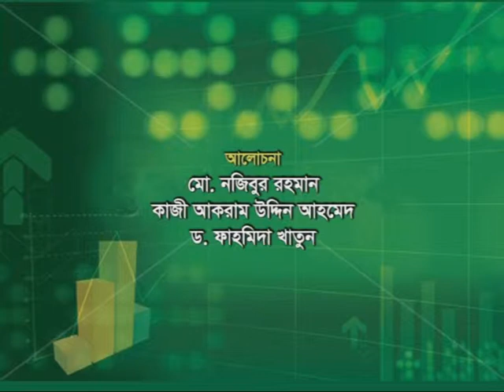Bangladesh Television Talk Show on the Economic Census 2013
This video was recorded at Bangladesh Television Building on the Economic Census 2013.